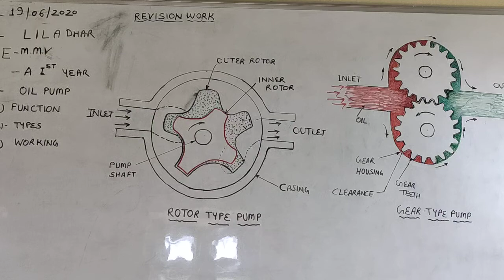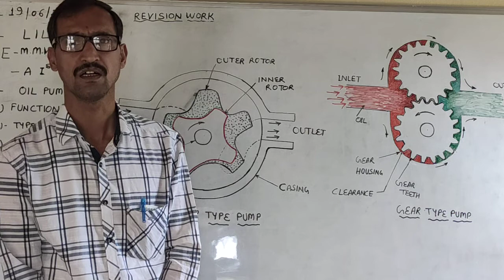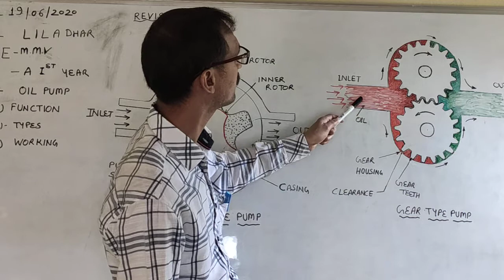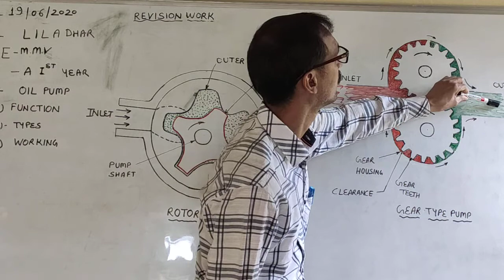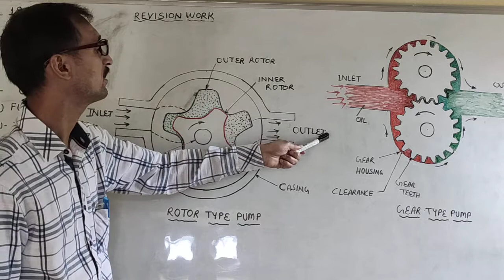Oil Pump [ 𝙃𝙞𝙣𝙙𝙞 ] || Working of Oil Pump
Working of oil pumps